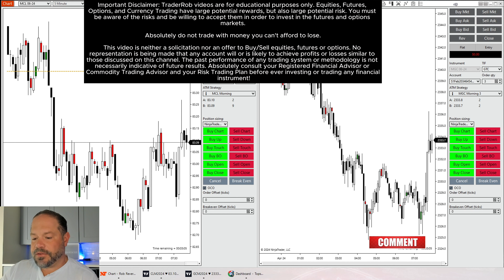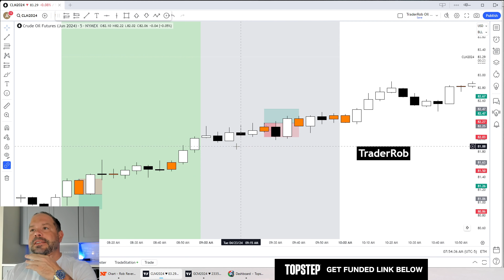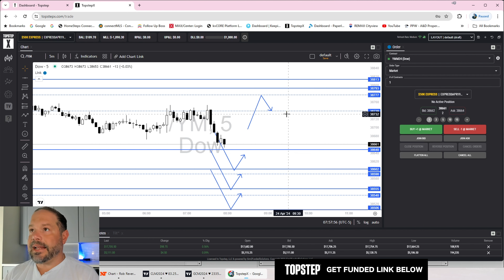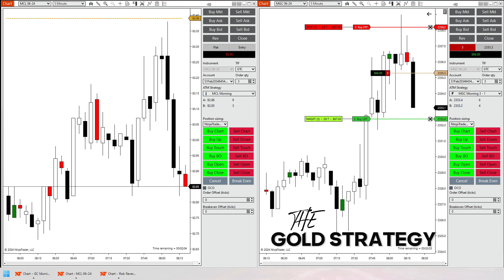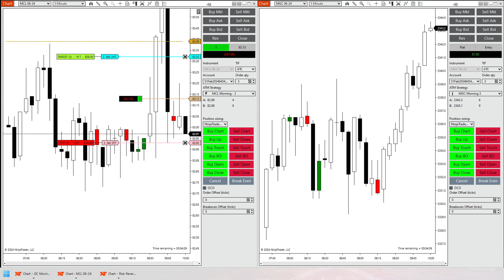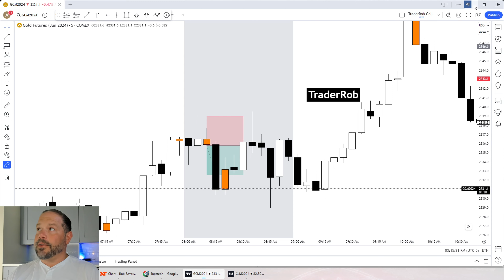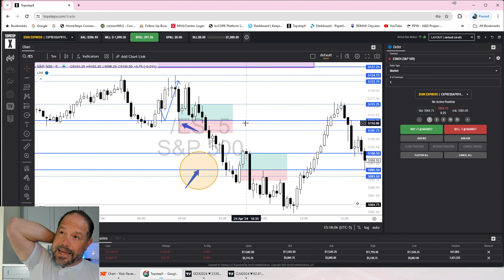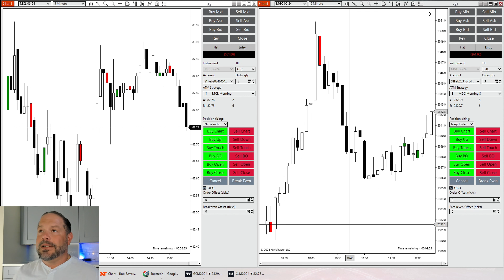April is Testing me as a Futures Trader!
The mind is very difficult to control in trading and emotions play a big part in the success of trading.   Let me explain some ideas to keep you on the right path when you start to get tested.

🌐Links🌐
My Morning Oil Trade Setup Video
My NQ Rob Reversal Setup Video
My Morning Gold Trade Setup Trade